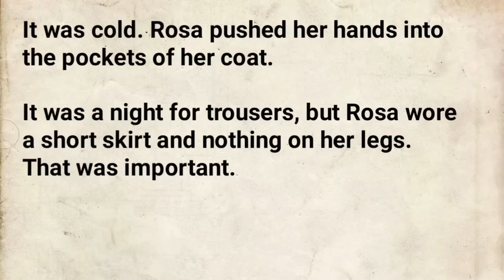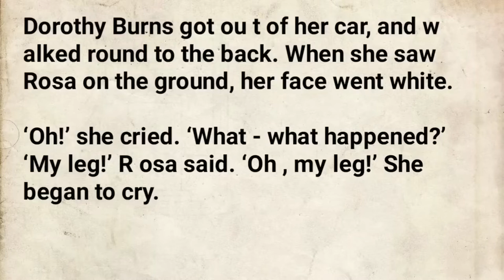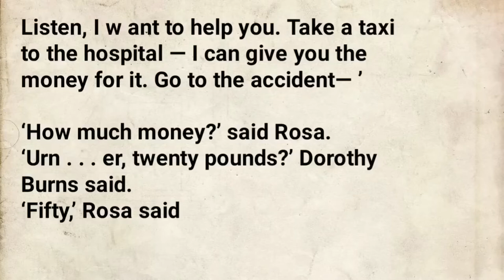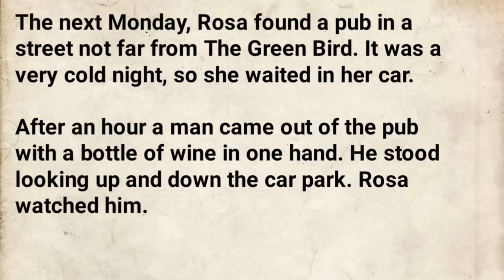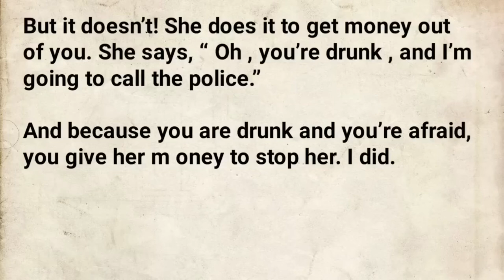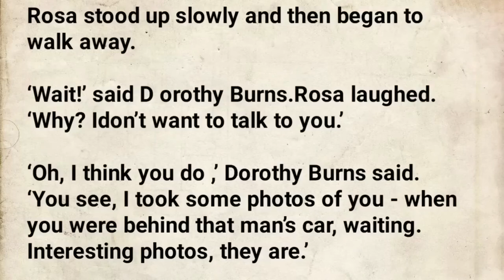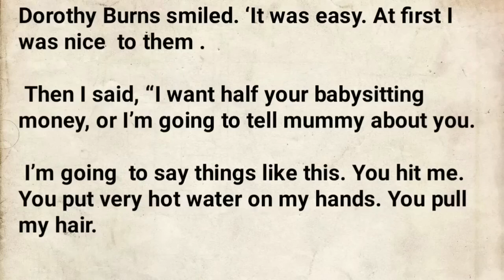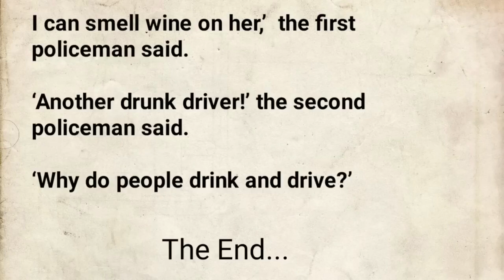Learn English Free | English story - Hush Money | Level 1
'This woman took fifty pounds from me four weeks ago,' Dorothy Burns told him.
'She's a fake. She gets down behind your car - and then says your car hit her!'